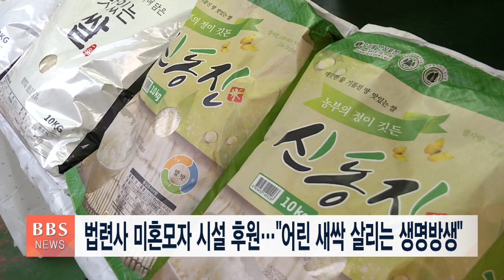[BBS뉴스] 법련사 미혼모자 시설 후원..."어린 새싹 살리는 생명방생"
서울 법련사가 미혼모와 자녀들의 행복한 나날을 응원하며 자비나눔을 실천했습니다.

승보종찰 송광사 서울분원 법련사는 불교계 최초의 미혼모자 가족복지시설인 서울 송파구 도담하우스를 찾아 생명방생 후원금 200만 원과 쌀 500kg을 전달했습니다.

후원금과 쌀은 센터에서 생활하는 미혼보 임산부와 퇴소모, 지역아동센터 어린이 등 취약계층에 지원됩니다.

법련사 주지 진경스님은 "그 어떤 것보다 우리 어린 새싹들을 잘 돌보는 것이 바람직한 방생이라는 신도들의 고귀한 마음을 전달하게 돼 기쁘다"고 밝혔습니다

[ 진경스님 / 서울 법련사 주지 ]
[ "생명 방생이라는 것이 특별한 것이 아니고 '너와 나가 둘이 아니고, 또 이것이 남의 자식이 아니고 내 자식이라고 하는 그런 마음으로 우리 불자들이 한분 한분 마음을 모아서 오늘 여기 오게 된 것 같습니다." ]

도담하우스를 운영해 온 사단법인 '깨달음과 나눔' 이매옥 이사장은 "입양을 고민하는 미혼모들이 직접 아이들을 키우며 이 땅에 자리 잡고 살 수 있도록 지속적인 관심을 가져달라"고 당부했습니다.

법련사는 미혼모를 위한 생명방생 나눔을 2020년부터 이어오고 있으며, 군부대 후원 등으로 상생과 포용 정신을 확대하고 있습니다.